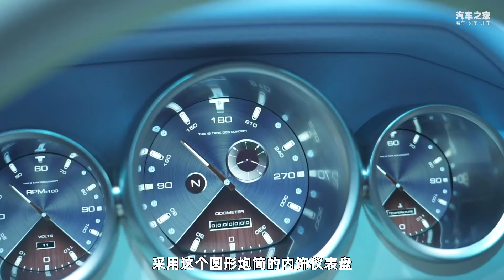【2021成都车展】硬汉座驾机甲战车——现场体验坦克400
_________________★独家授权★_________________
坦克家族全新中大型SUV——坦克400正式发布，新车的外观采用了当下流行的“机甲风格”，看上去棱角分明，充满了肌肉感，未来将被看作挑战牧马人的强有力车型。